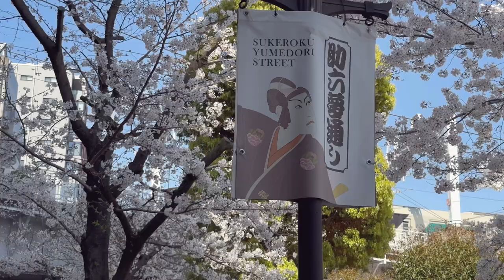Life with a Maltipoo 🤎 a spring vlog 🌸 | Living in Japan 🇯🇵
In this vlog:
April spring vlog 🌸🌸🌸
🌸Sumida park
🌸Meguro River

🐻Mocha/ Moka/ モカ
Maltipoo (Maltese & Toy poodle)
9 months old

🐻Weight
09/19/23   1.2 kg
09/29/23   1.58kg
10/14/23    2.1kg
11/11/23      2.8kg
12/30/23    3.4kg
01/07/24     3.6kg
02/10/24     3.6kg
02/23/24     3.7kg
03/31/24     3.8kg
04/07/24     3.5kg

♡ Timestamps ♡
0:00 preview

♡ Link ♡